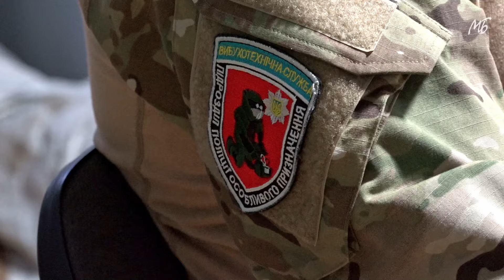Бойовий досвід та робота вибухотехніком: історія спецпризначенця Вадима Розгонюка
Старший інспектор вибухотехнічної служби Головного управління Нацполіції в області Вадим Розгонюк із перших днів широкомасштабного вторгнення РФ в Україну захищає державу.

Він отримав важке поранення в зоні бойових дій і пройшов тривале лікування.

Про бойовий досвід, службу в поліції та роботу вибухотехніка Вадим Розгонюк розповів кореспондентці «МБ».